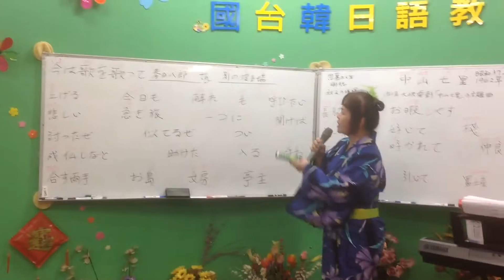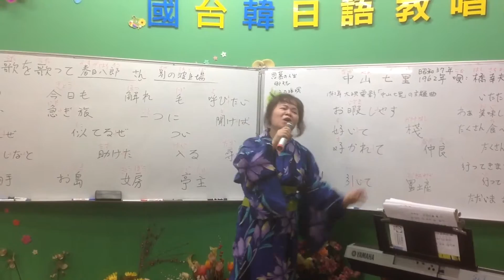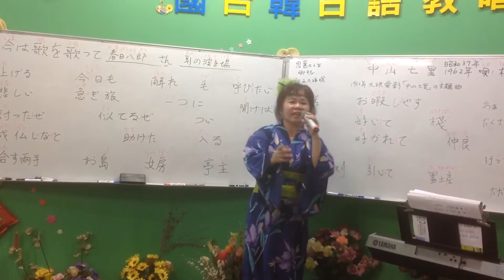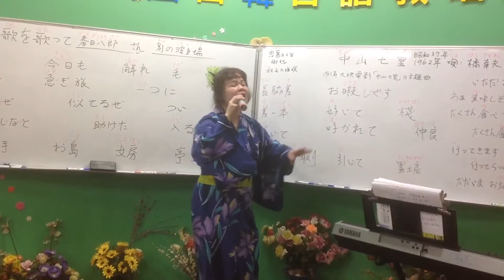1051005蔡虹菱韓／日教唱週三晚班7－9：30驗收曲～別れの波止場（離別之夜）